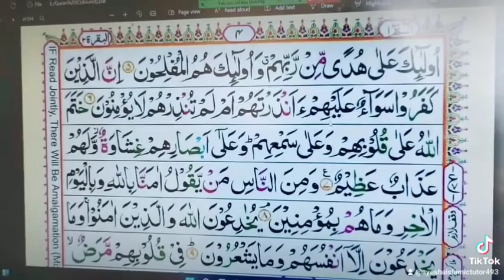Ayesha islamic tutor come and learn tajveed